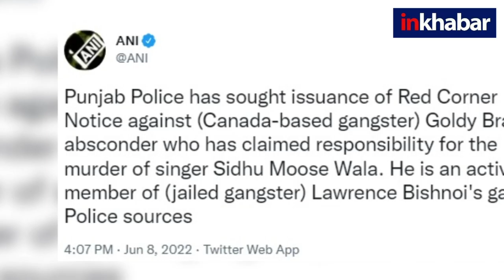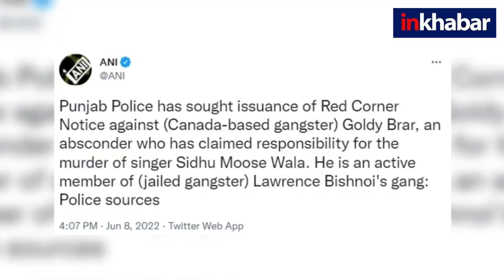Sidhu Moose wala Antim Ardas: सिद्धू मूसेवाला हत्याकांड में पहला शूटर सौरभ महाकाल गिरफ्तार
मशहूर पंजाबी गायक शुभदीप सिंह सिद्धू उर्फ सिद्धू मूसेवाला की हत्या की गुत्थी धीरे-धीरे सुलझने लगी है. सिरसा के गांव कालांवाली निवासी संदीप उर्फ केकड़ा की गिरफ्तारी से अहम राज खुले हैं जिसके आधार पर शार्ट शूटर सौरव महाकाल को पुणे से गिरफ्तार कर लिया गया है जबिक साजिश रचने वाले गोल्डी बरार के लिए पंजाब पुलिस ने रेड कार्नर नोटिस जारी करने का आग्रह किया है.